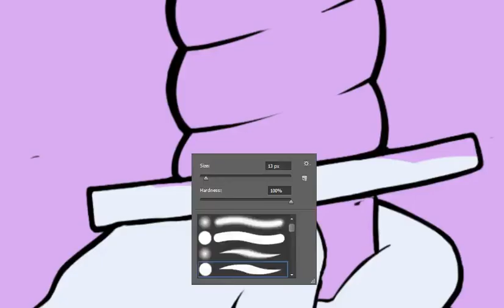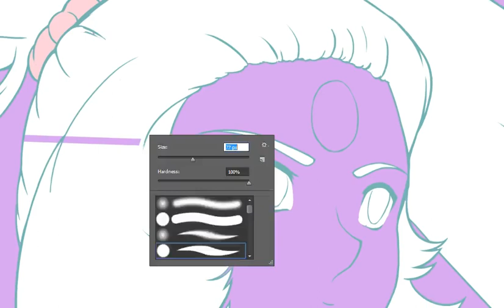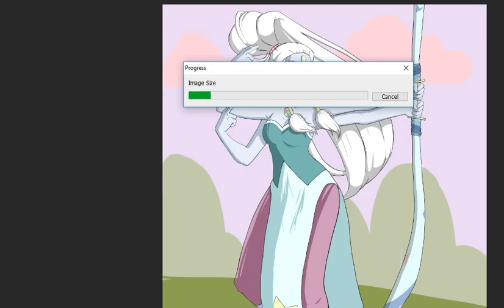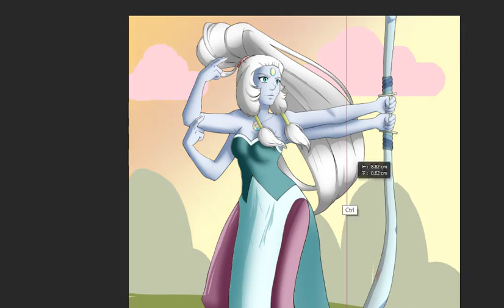Speedpainting Opal's color Process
I am a huge Steven Universe fan and this was one of the requests of the fusions to draw, so many people have been requesting other fusions to upload onto Youtube. At first I was intimidated due to the fact that she has four arms, but since I drew Sugilite, I figured I would give this a shot.

I hope you stick around for more videos to come!

iBunniee.deviantart.com
iBunniee.Tumblr.com
Twitter.com/iBunniee
Facebook.com/iBunnieeRuthless
Instagram.com/iBunniee

I use Photoshop CS6, record with Screencast-o-matic and I convert the audio with "Any video converter"